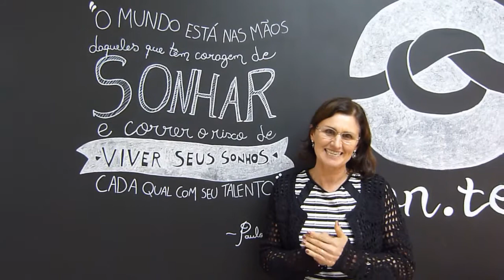"AGREGOU MUITO, INCLUSIVE AS OPINÕES DOS COLEGAS!" MARISA | IMERSÃO POA